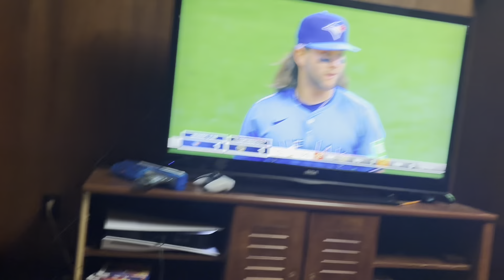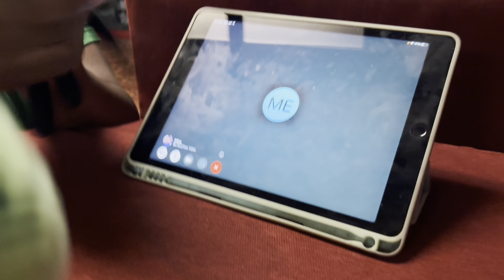TJU OWNS US IN BASEBALL TV-MA